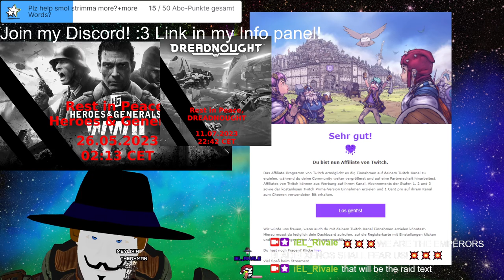Stream 230💥CHAPTAH 3 OF DAKKA!💥Space Hulk Deathwing Enhanced Edition 3D V-Tuber [Eng/Ger]